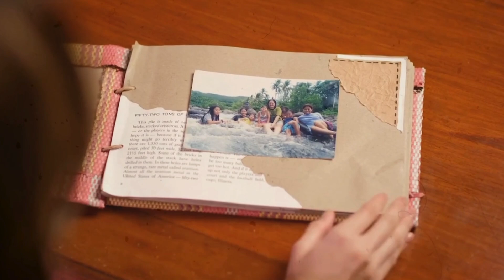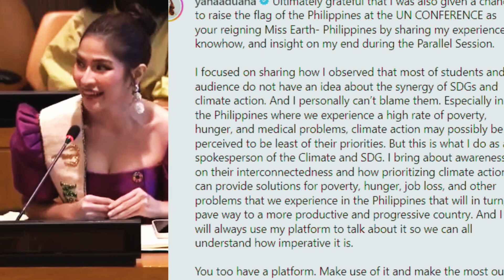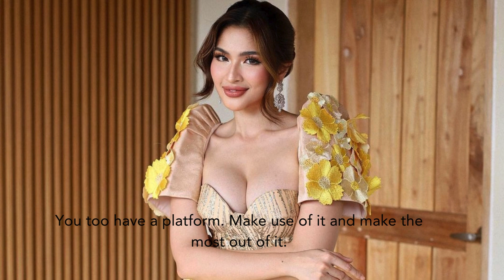YLLANA MARIE ADUANA A STRONG CONTENDER IN MISS EARTH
Hello Community,

Join us in this captivating exploration as we delve into the inspiring journey of Yllana Marie Aduana, the Philippines' representative in the highly anticipated Miss Earth 2023 pageant. Will she be the one to bring the prestigious crown back home?

Chale
Chale Dell Entertainment